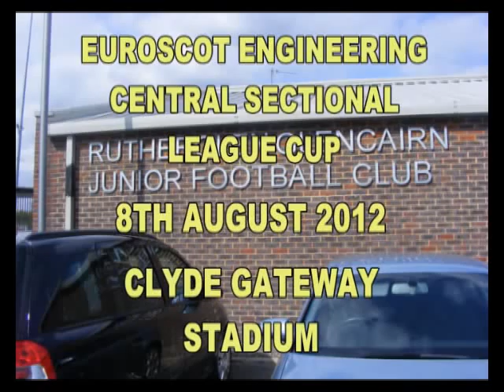Rutherglen Glencairn v East Kilbride Thistle 8th August 2012